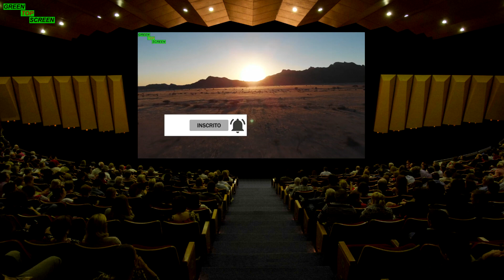Cinema Chroma Key [Tela de Cinema #2] Movie Theater, Cine / Green Screen, Pantalla Verde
Movie Theater Green Screen / Cinema Green screen em tumblr é uma animação Chroma Key de efeitos, produzido em tela verde. Esse chroma key cinema é gratuito para o seu uso pessoal, você pode usar essa tela de cinema em seus vídeos para o youtube. Este modelo de Green screen cinema é compatível com todos os editores vídeo, mas foi testado com: Chroma key kinemaster no sistema android, chroma key Premiere, Sony Vegas, profissional e também testado com After effects.

GREEN
          TOP
                SCREEN

Nota: O reenvio das animações em outros canais não está autorizado.